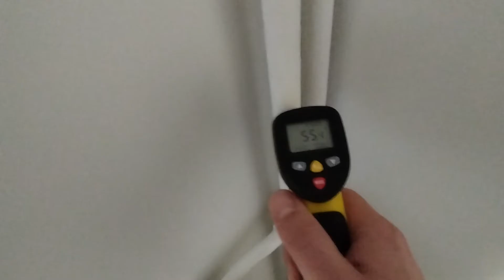Potenziare il termosifone per scaldare più velocemente e in modo omogeneo la casa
Analisi tecnica dei vantaggi di un ventilatore davanti al termosifone